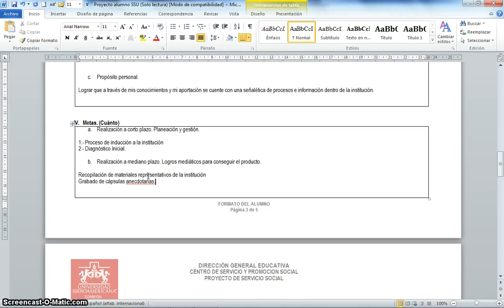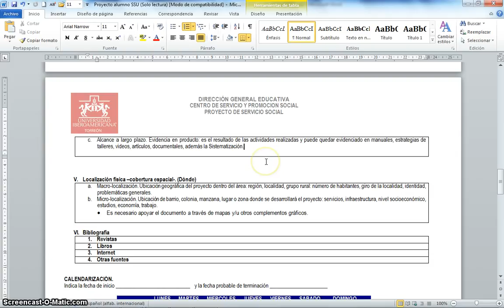Instrucciones para las metas del proyecto